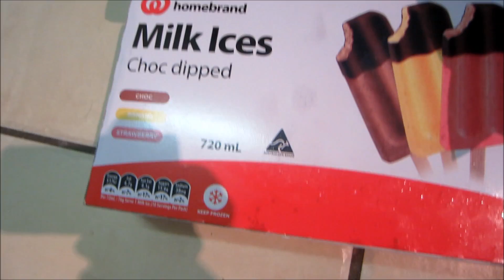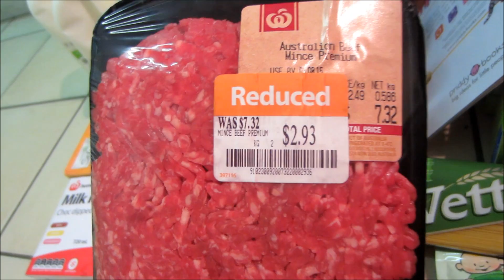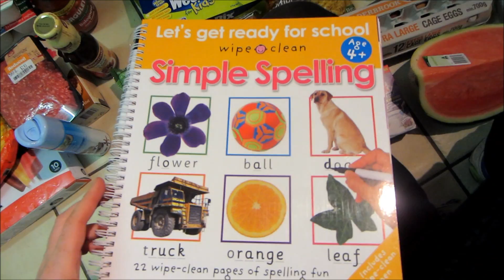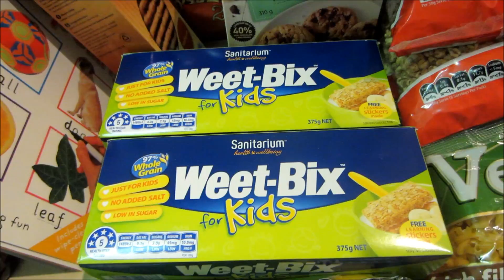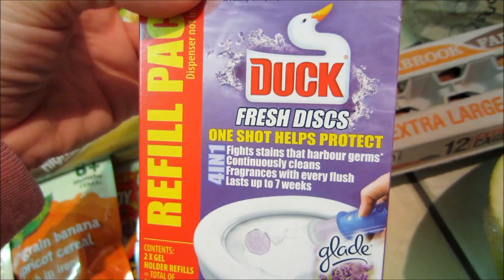GROCERY Haul - Aldi &Woolworths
This was a while ago, only uploading now! Look at the cool pre-school book i found for Zoe! Enjoy xo

Hi I'm Jen, an Australian mum of 2 (Zoe aged 4 and Alexandra 1 yrs old), sharing our lives and Australia with the world.